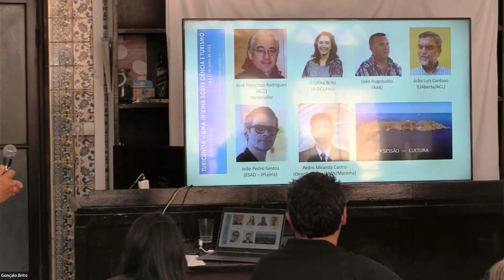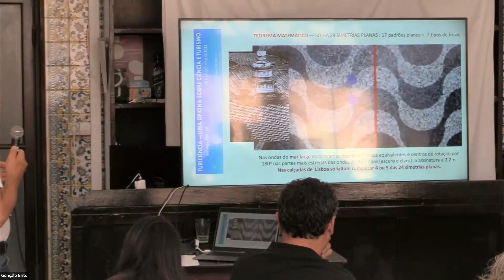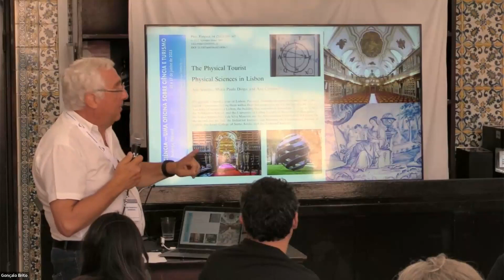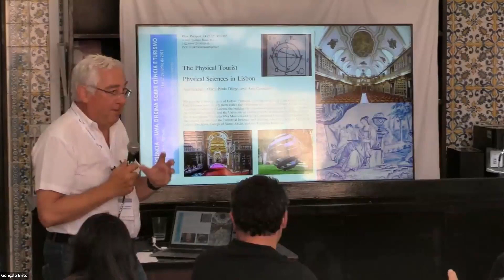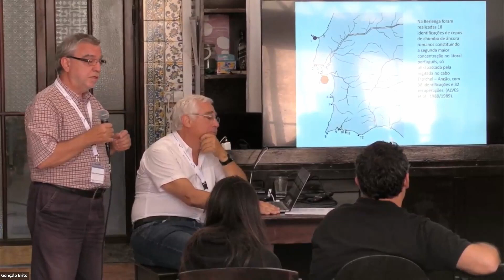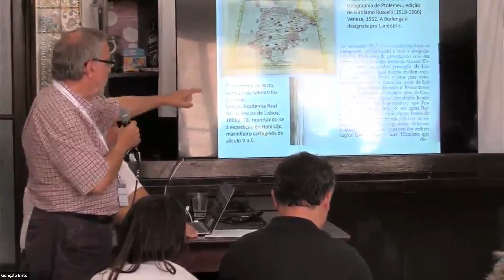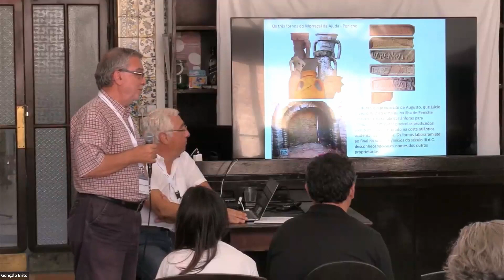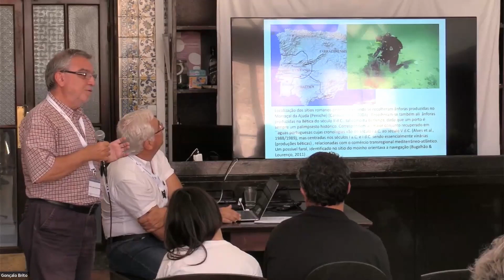TuriCiência | Cultura - João Luís Cardoso (UAberta, ACL)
- Sessão temática 2 - Cultura
- João Luís Cardoso (UAberta, ACL)

- A primeira edição da "TURICIÊNCIA: uma oficina sobre Ciência e Turismo" teve lugar no Forte São João Baptista - Ilha da Berlenga, reunindo especialistas de várias áreas para debater o papel da natureza e da ciência no turismo.

- O evento centrou-se na interligação entre ciência e turismo, com o objetivo de aprofundar de que forma o conhecimento científico pode impulsionar práticas turísticas sustentáveis.